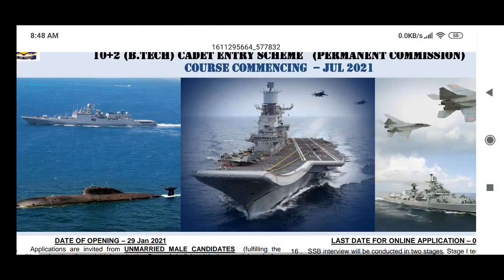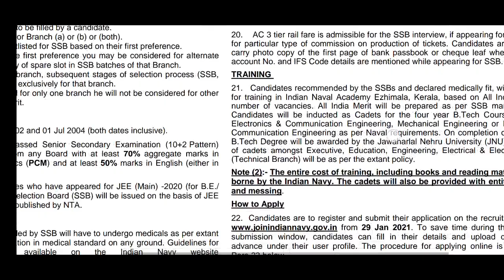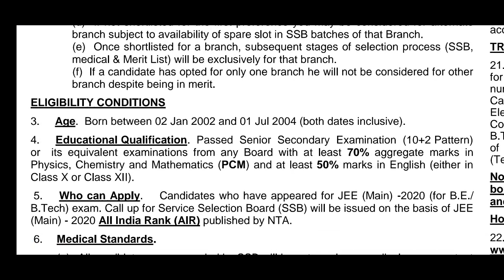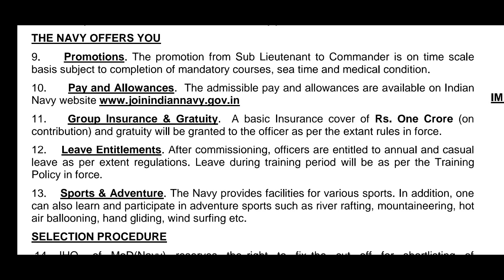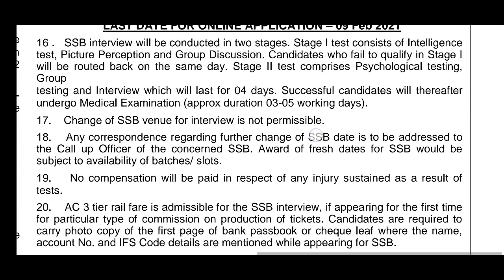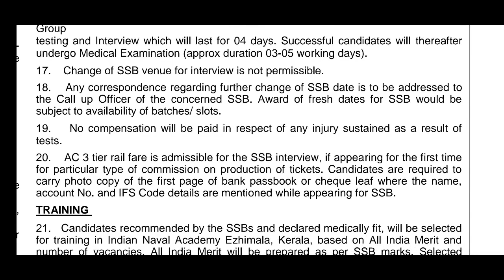BECOME OFFICER in INDIAN NAVY🎓 With JEE mains And GET B.TECH from JNU WITH🤑 ZERO FEE 🤑APPLY link👇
FREE B.TECH from JNU BY INDIAN NAVY WITH JOB AFTER COMPLETION.selection by
ONLY INTERVIEW..
hi, welcome to vij chem
in this video i have explained how you can join Indian naval academy on the basis of JEE mains .

1.For BiPC&MPC(Counselling&Long-term)

2.For inter 1st year BiPC&MPC

3.For inter 2nd  year BiPC&MPC

List of Engineering colleges in Andhrapradesh
Codes of  Engineering colleges in Andhrapradesh

Step by step 3rdphase counselling option entry procedure..

step-1
Best Courses offering Colleges

step-2
Cheking Best/Worst engineering colleges

Step-3
Selecting Economical engineering colleges

Do This BEFORE LOCKED🔐WEB OPTIONS MISTAKES and CORRECTION PROCESS,

WHAT IS FREEZE&LOCK?

last year colleges wise/course wise cut off list download

Sri Venkateshwara Veternary University updates,
Aacharya NG Ranga University admissions updates,Dr YSR Horticulture University,SVVU,ANGRU,DrYSRHU